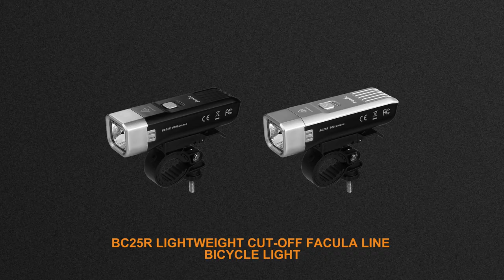Fenix BC25R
BC25R is a lightweight, fashionable urban commuting bicycle light. The innovative cut-off facula line guarantees safer cycling by not dazzling oncoming passengers or vehicles. A neutral white Cree XP-G3 LED with a max output of 600 lumens meets the needs of urban commuting. One-switch control, micro USB recharging, battery level indication, quick-release light mount, metal heat dissipating structure and IP66 rated protection make the BC25R a must-have for your commuting by bicycle.